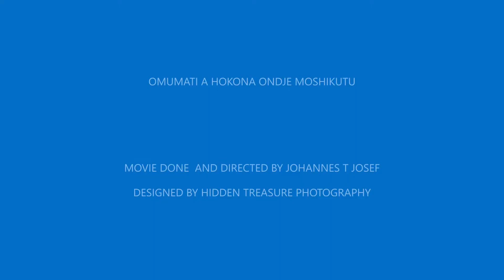Mukwaudimbe Part 1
ovadali ohava piiyaneke eehombo , nye ovalumenhu taleni nawa nge tamu kongo.